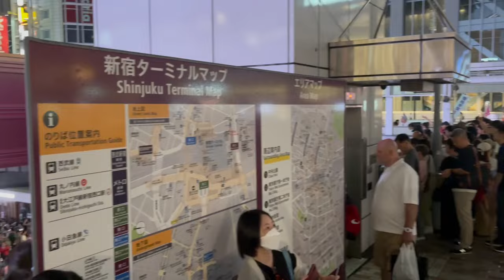2024年7月6日 蓮舫街宣 選挙最終日 新宿駅東南口の様子